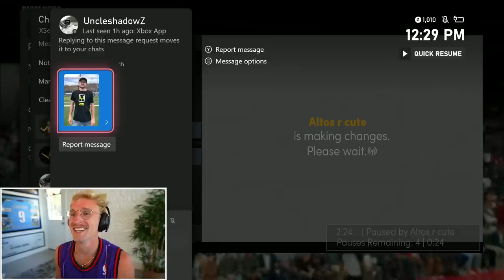We NEEDED This Buzzer Beater..! Wheel of 2k! Ep. #22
Its 4th quarter and Jordan has the ball. He's tired but someone has to take the shot. Giannis in the paint looking lost as he always does, Kobe yelling for the ball, Shaq crying that kobe never passes the ball so hes yelling for it too. Bill Russell is completely out of the play looking like the most homeless of all homeless man. 4 3 2 1.